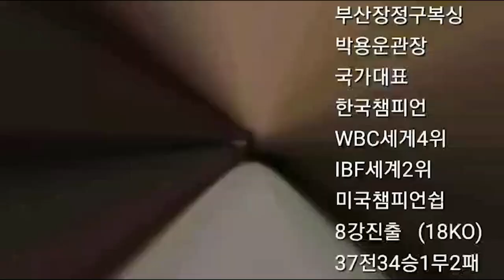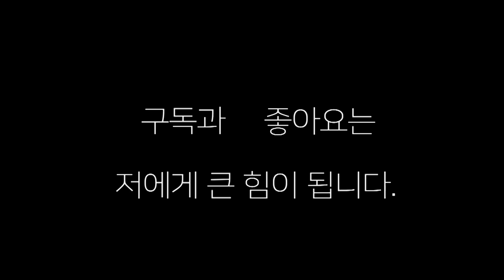페드급 국내 최강들의 라이벌전!!! 우르마트(하양 복싱) 대 존 레이(나기문 복싱)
21년 12월 4일 벌어진 kbf 페드급 한국 타이틀 매치 우르마트 대 존 레이 경기